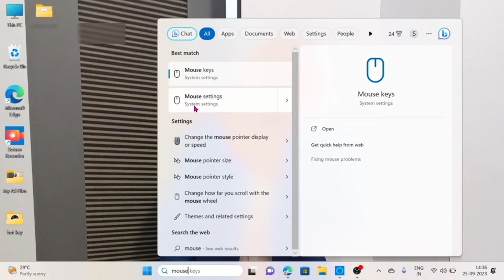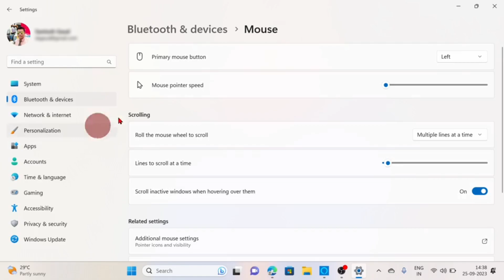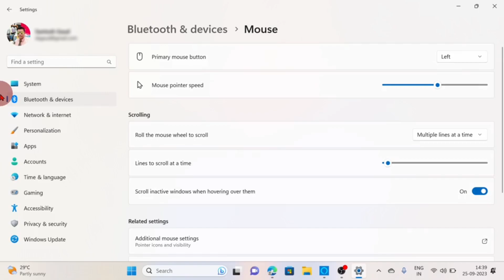How to Change Mouse Pointer/ How to Change Mouse Pointer Color/ How to Set Mouse Pointer Speed.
How to Change Mouse Pointer

How to Change Mouse Pointer Color

 How to Set Mouse Pointer Speed.

Windows Shutdown key
how to  shutdown system from shortcuts Keys

Aaj mai aapko bataunga ki aap  apne PC or  Laptop ke Mouse pointer ko bada and uska Color kaise change kar sakte hai and apne Mouse pointer Speed kaise set kar sakte hai.